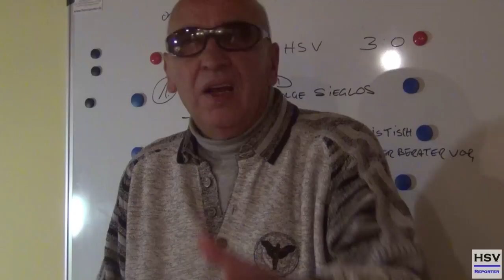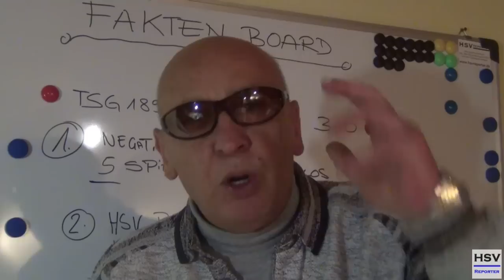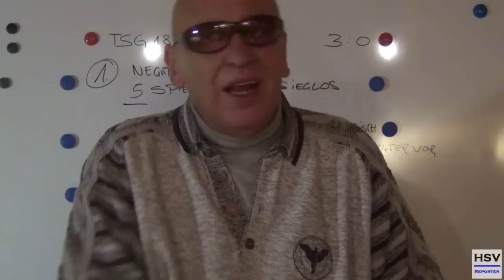HSV auf einem Abstiegsplatz - Wie kommen wir da wieder raus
HSV im Tabellenkeller (Saison 2013/14) - Wie kommen wir da bloß wieder raus ? Die aktuelle Lage des Hamburger SV am 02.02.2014 - Platz 17

Habt ihr Ratschläge ? Schreibt es in die Kommentare. Wie meint ihr, wie der HSV noch zu retten ist ?

Vielen Dank!

Aktuelle Nachrichten vom HSV gibt es in unserer neuen HSV-Reporter Zeitung

Viel Spaß beim schauen. Nur der HSV!